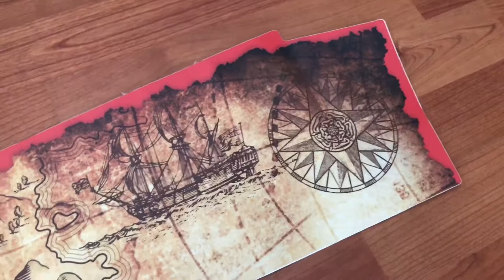Hook Pinball SideBlades - Anti-Scratch Inside Side Art Blade Decals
Tough and durable anti scratch inside art decals called SideBlades™ and made by Retro Refurbs. Side blades add extra artwork to the insides of your pinball game and will not scratch when playfield is lifted. These blades are for Data East Hook pinball machine.